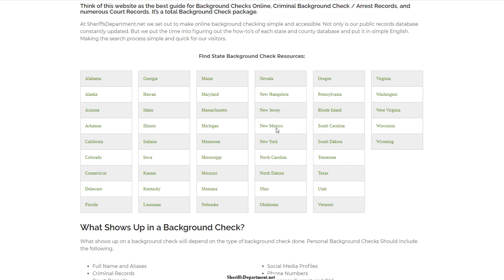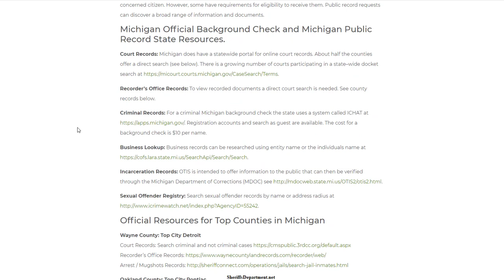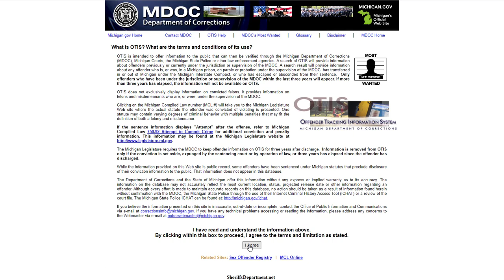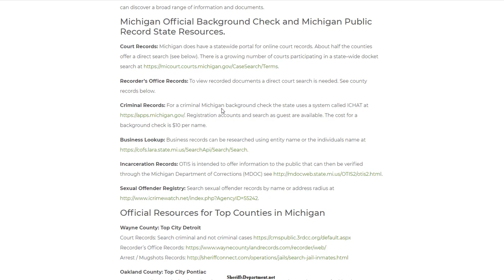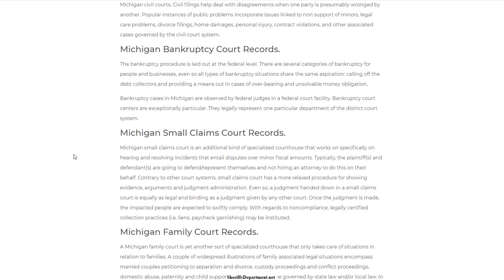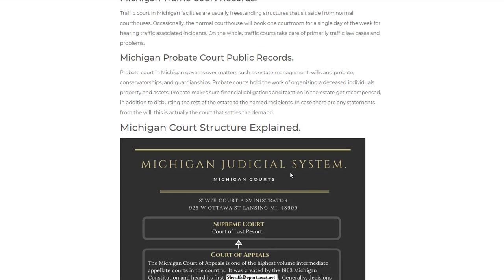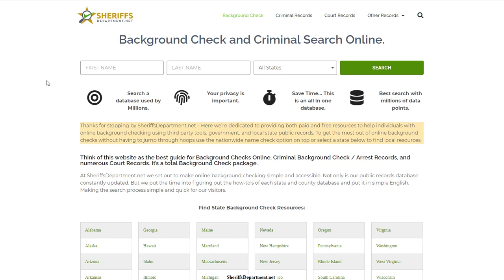Background Check For Dui and Dwi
for background check for dui and dwi.
Inside this guide, I will go over the basic principles for background check for dui and dwi. By using the methods we offer it is easy and effective to get the best possibilities when it comes to background check for dui and dwi. Hope it was helpful.